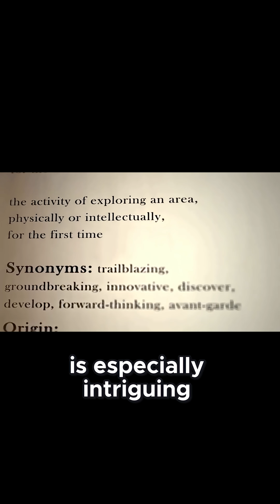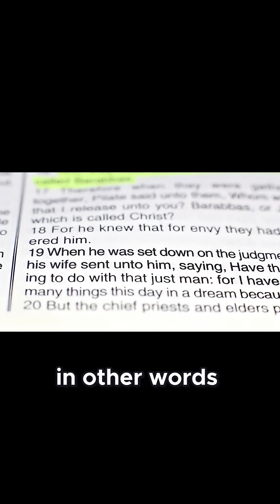How Ultraviolet Light Uncovered Real Blood on the Shroud of Turin!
Explore the fascinating science behind the Shroud of Turin with ultraviolet photography revealing real blood serum halos! This clip connects ancient burial customs with modern forensic techniques, making history come alive. Perfect for curious minds and believers alike—watch, learn, and share this mind-blowing discovery!